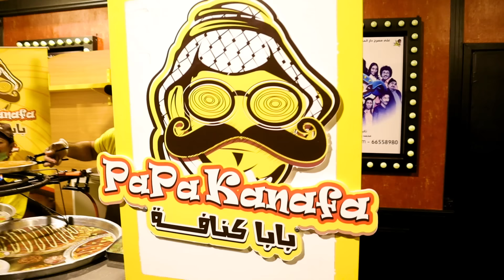كواليس اغنية كويت الأمان 😍 - عائلة عدنان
الانستقرام : _bjlife_

مشاهدة ممتعة